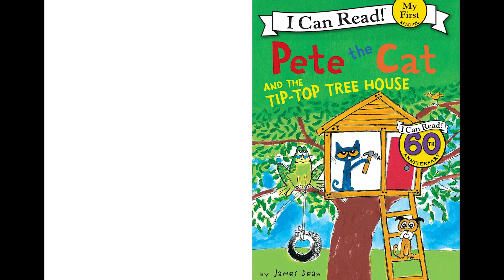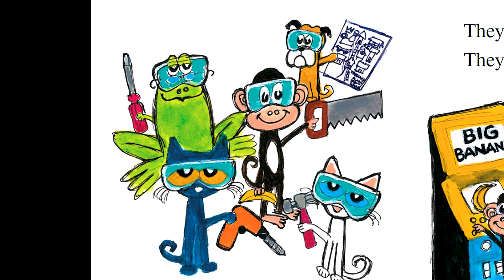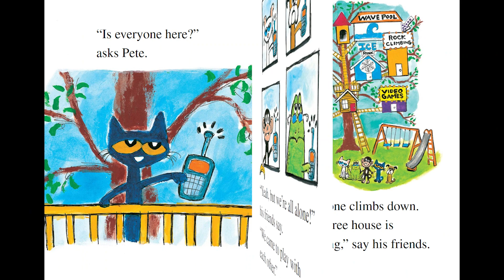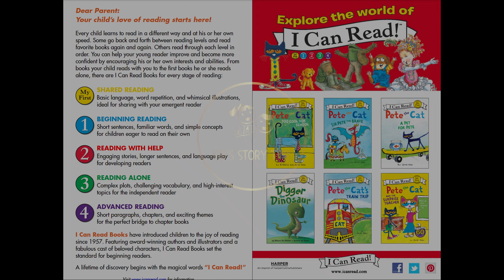Pete the Cat and the Tip Top Tree House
Pete invites all of his friends over to spend time in his tree house. When they climb up, they realize the tree house is not big enough to fit everyone! They all work together to build the coolest tree house ever.

Follow along with Read aloud by Alex as he reads aloud Pete the Cat and the Bedtime Blues by Kimberley and James Dean!
Kids Story Time-Read aloud by Alex!
Pete the Cat and the Bedtime Blues
read-along books
Pete the cat read aloud books animated
read aloud storybook
animated read aloud books for first grade
listening story for kindergarten
2nd grade read aloud books Pete the cat
funny preschool books read aloud
bedtime stories read aloud